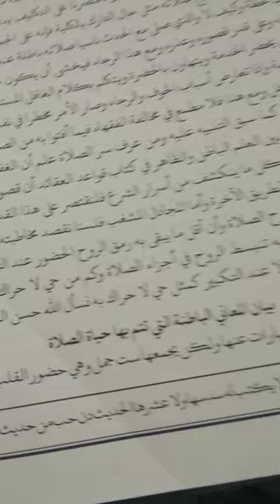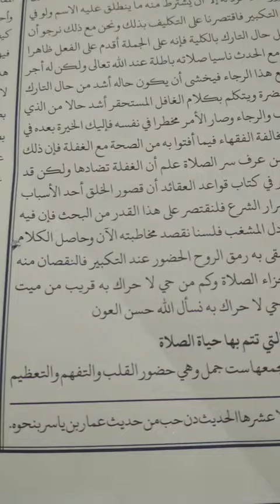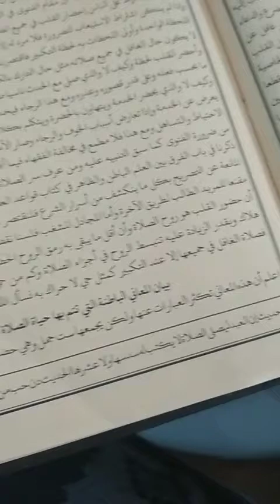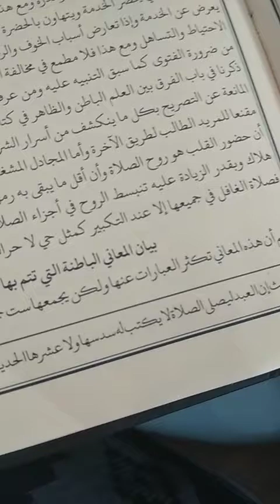إحياء علوم الدين في أن الخشوع شرط لصحة الصلاة